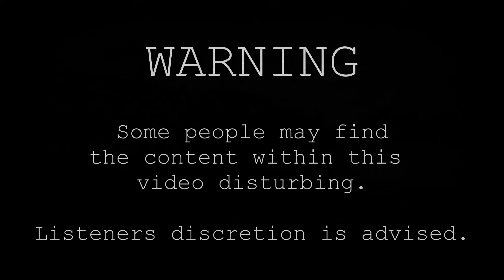Disturbing Psych Ward Interviews Narrated - Scary Stories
► TERRIFYING TRUE STORIES: 1 TRUE SHOCKING HACKING AND DEEP WEB STORY

This YouTube channel covers all things creepy with a particular focus on "scary stories," "creepy countdowns," and "freaky film." Ideally I aim to produce 2 videos a week depending on my schedule.

B)